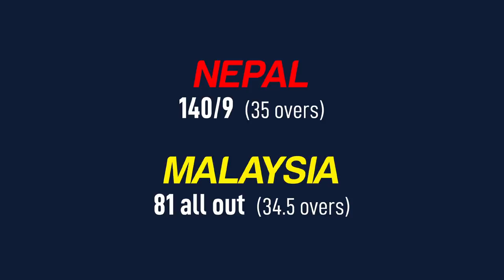Nepal U16 v Malaysia U16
Final match from the ACC U16 Eastern Region Tournament, at Prem David Buck Oval in Chiang Mai, 28 April 2019.